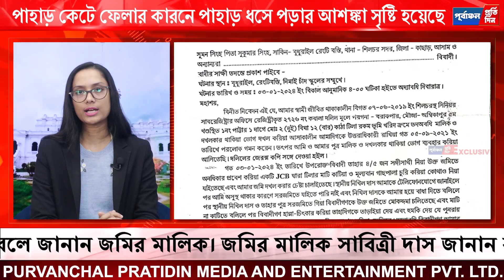অবৈ”ধভাবে মাটি কেটে বি”ক্রি করছে ভূ-মাফি”য়ারা, আত”ঙ্কিত এক অস”হায় বি”ধবা ম”হিলা।